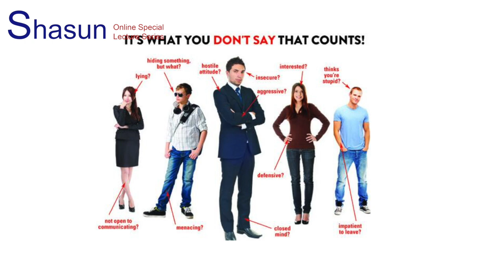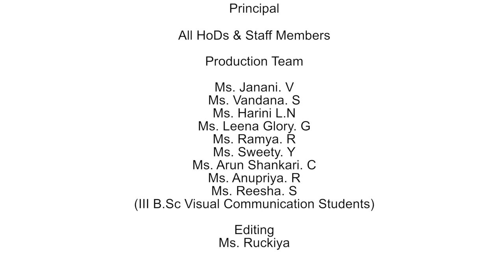Online Special Lecture English 10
This video describes about non verbal communications body Language .